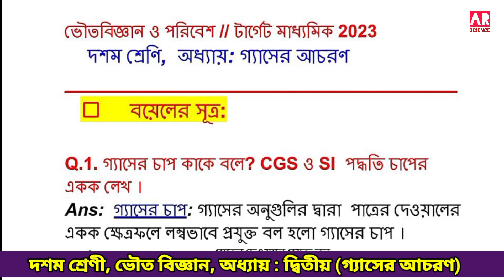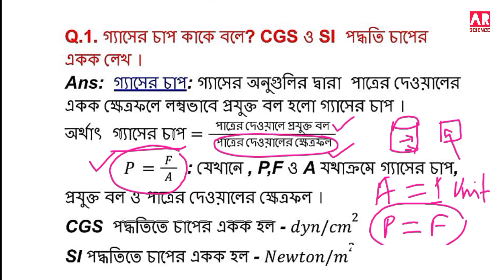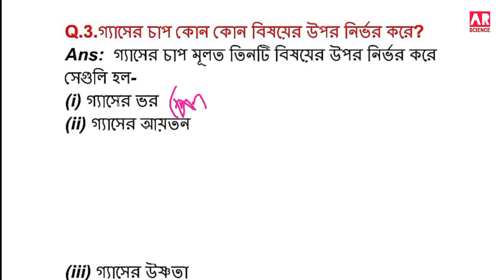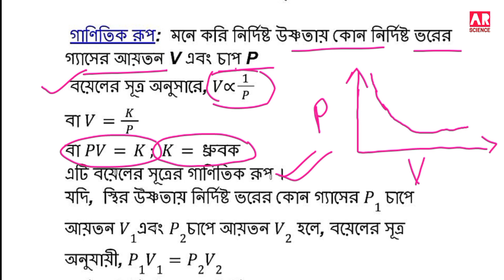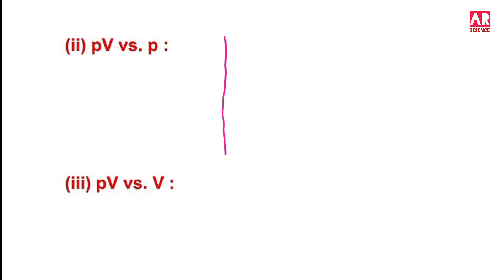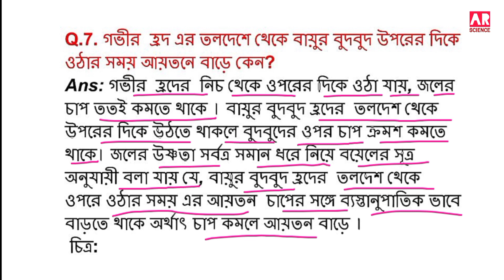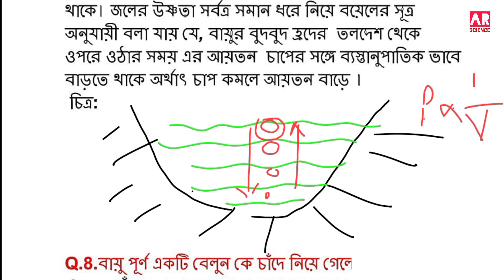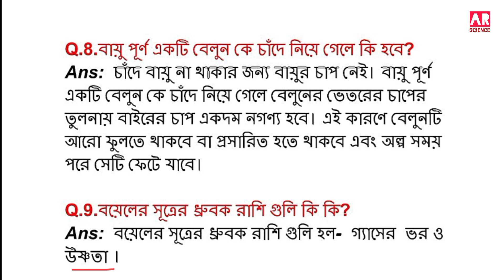Boyle's law class 10 in bengali|behaviour of gases class 10|Class 10 physical science@ARScienceAsiat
Today we are learning in this vedio :Boyle's law class 10 in bengali,behaviour of gases class 10,Class 10 physical science‎,Class 10 physical science chapter 2,Part 3, Madhyamik Physical science,behaviour of gases, Behaviour of gases,Gaser achoron Class 10

Teacher : Asiat Sir
Source : Class 10 Text Book